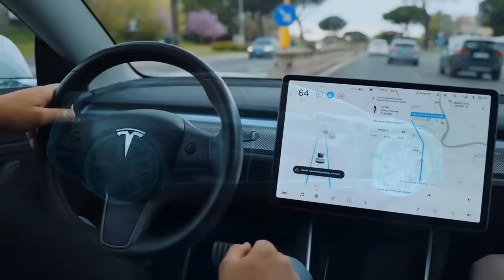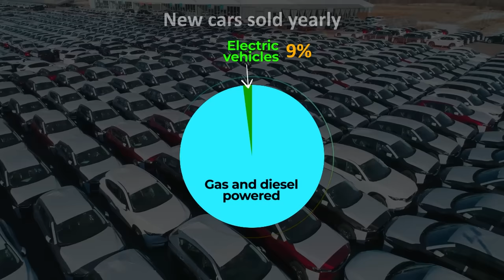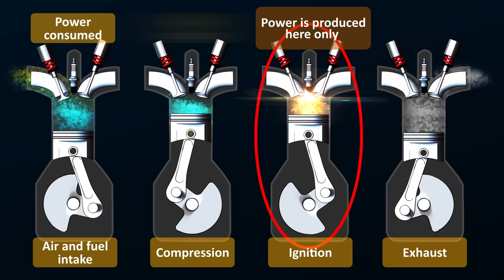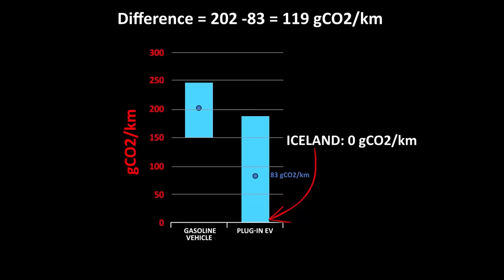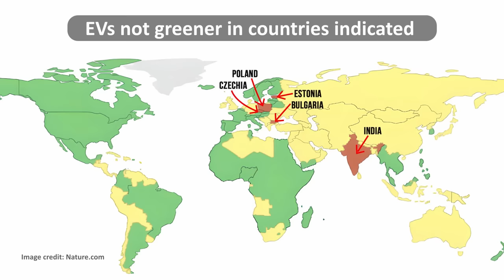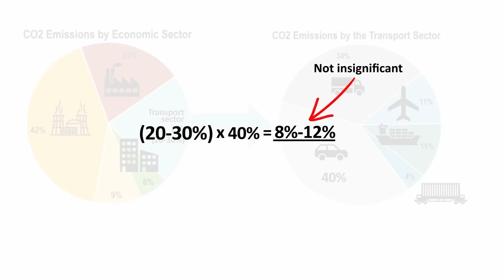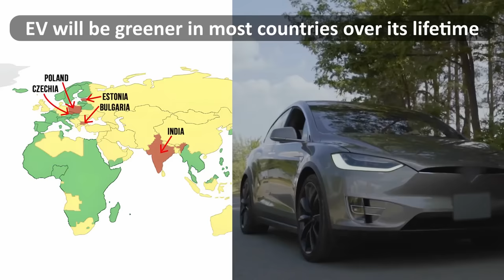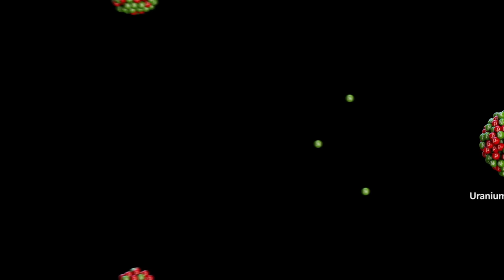Are Electric Cars really so GREEN? The Ultimate Verdict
Support us and be the first to watch and comment on videos

CHAPTERS
0:00 Factors to consider
2:04 CO2 source and EV stats
4:25 Inefficiency of Internal combustion engines
5:25 How much gas cars pollute vs EVs?
6:36 Accounting for CO2 produced in manufacturing
8:00 How long EVs need to be driven to be greener
10:42 Personal vehicles are a small percentage of overall CO2
12:44 The issue of batter recyclability
14:21 Overall picture

SUMMARY
Electric vehicles are not necessarily greener because they create no emissions. We have to take a look at the bigger picture. Source of electricity, depending on the fuel, can produce greenhouse gases. Manufacturing the components of the car, such as batteries also makes CO2. We review CO2 produced by EVs compared to gasoline cars throughout their lifetime.

EVs are about 9% of all new cars sold yearly, and only 1.4% of all cars on the road. The main issue is carbon dioxide emissions from petrol or gasoline cars which causes climate change.

The common internal combustion gasoline engine is inefficient. Only 20-35% of the energy produced from burning the fuel ends up turning the wheels. But in electrical vehicles, about 75-85% of electrical energy is used to propel the vehicle.

How much do gasoline cars pollute? On average worldwide, a gasoline engine car produces 202 grams of CO2 per km driven. When taking into account the CO2 produced from the electricity generated needed to charge the EV battery, they produce 83 gCO2 per kilometer driven - a difference of 119 gr if CO2 in favor of electric vehicles.

But we have to take into account the CO2 generated during the manufacturing process of electric vehicles. Manufacturing a typical gasoline car releases 7 tons of CO2, whereas manufacturing a similar sized electric car releases 10 tons. So EVs produce 3 tons more CO2 in the manufacturing process.

So, EVs are not greener compared to gasoline-powered cars from day one, when considering that they have a substantially larger carbon footprint immediately after they are manufactured. So we have to consider how long, or how many kilometers they would need to be driven in order to make up for the higher CO2 generated during their production.

The math shows that an EV breaks even after it has been driven 25,210 km. But experts estimate that the average EV battery will last at least 200,000 km. So over the life of the vehicle, in most countries, an EV will be greener.

There are 5 countries where on average EVs will not be greener even over their lifetime - India, Estonia, Poland, Czechia and Bulgaria.
But overall cars only only account for 8-12% of overall greenhouse gas emissions. The most significant contributor to global greenhouse gases, 40%, comes from Electricity and heat production. So finding more eco-friendly ways to produce electricity will have a greater impact on CO2 levels than EVs.

In carbon dioxide numbers, you will create about 19 tons of CO2 over the lifetime of an EV, but more than 55 tons of CO2 for a gasoline car over its lifetime.

Here is an overall summary
• Over the lifetime of a car, an electric vehicles are greener in most countries of the world.
• EVs would not be a greener alternative in India, Estonia, Poland, Czechia and Bulgaria.
• Electric cars batteries may harm the environment unless we can recycle their batteries
• Raw material supplies may be limited which may have a geopolitical impact